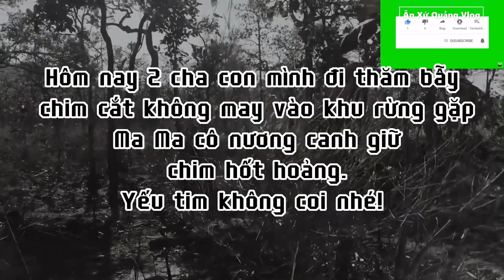Rợn người, đi gỡ bẫy chim gặp ma đeo bám,kinh hoàng bỏ chạy không kịp#cuocsong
Mình đi gỡ bẫy trong rừng, gặp ma canh giữ chim rừng, bỏ chạy hết hồn. Phim Ma
Video chỉ mang tính chất giải trí, không xúc phạm ai, không truyền bá tưởng mê tín dị đoan.